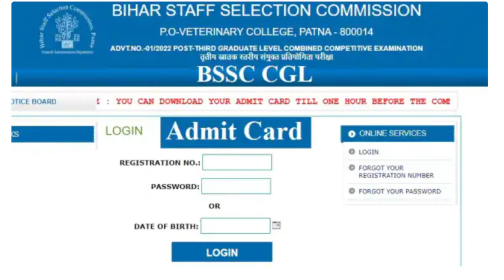bssc cgl 3 admit card आ गया| कैसे download करें| error 504 hbb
bihar ssc cgl admit card 2022